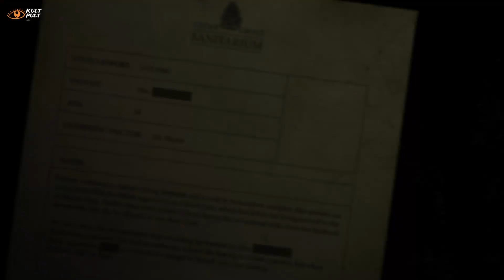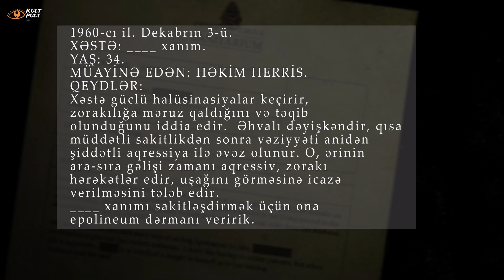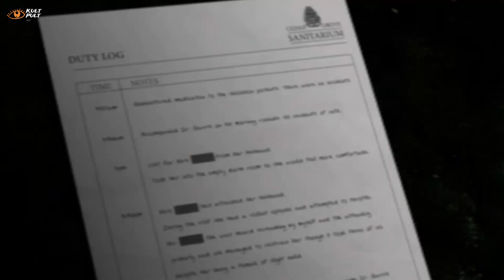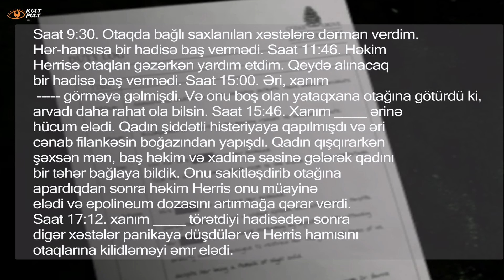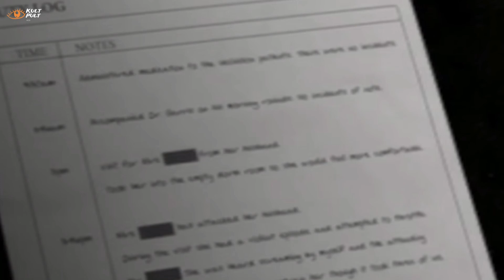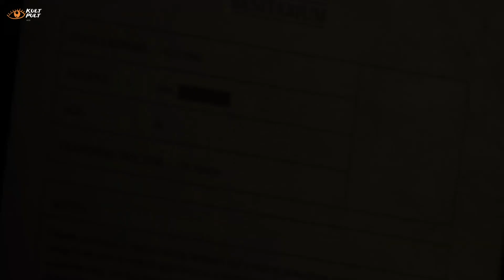"SƏSSİZ ŞƏHƏR" - 4-cü FƏSİL / QORXULU HEKAYƏ - (Səsli Kitab)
Trevis xəstəxananın foesində yuxudan ayıldığında qarşısında Liza (Lisa Gorland) adlı tibb bacısını görür. Bundan öncə başına gələnlərin yuxu olduğunu düşünür. Şəhəri tərk eləmək istəsə də şəhərin kənarındakı uçurumlar səbəbindən heç cürə çıxış yolu tapa bilmir. Məcbur qalıb Lizanı yenidən tapmaq qərarına gəlir və şəhərin psixoloji dispanseri olan Sidr Qrov (cedar groove) sanitariyasına yollanır. Bu qaranlıq məkanda qarşılaşdığı qəribə hadisələr onun 15 il öncə müammalı şəkildə ölmüş anasındanmı xəbər verir?

Videonu bəyəndinizsə Kanalıma abunə olmağı unutmayın.